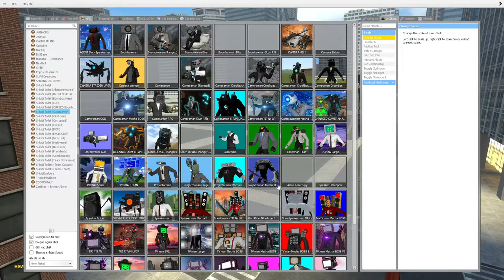skibidi toilet multiverse 98